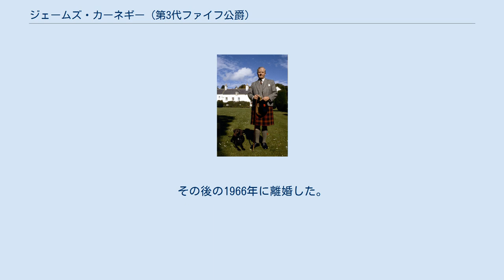ジェームズ・カーネギー (第3代ファイフ公爵)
キルト姿で自宅のエルシック・ハウスの前に立つファイフ公爵、アラン・ウォーレン撮影、1984年 第3代ファイフ公爵ジェームズ・ジョージ・アレグザンダー・バナマン・カーネギー（英語: James George Alexander Bannerman Carnegie, 3rd Duke of Fife, 1929年9月23日 - 2015年6月22日）は、スコットランドの貴族、第3代ファイフ公爵。
イギリス王エドワード7世の曾孫の1人であり、エリザベス2世女王およびノルウェー王ハーラル5世の又従兄弟にあたる。
現在の狭義・広義のイギリス王室の成員（ジョージ5世の直系子孫のみで構成される）と認められない人物の中では、イギリス王位継承権保有者の筆頭にあった。
 第11代サウスエスク伯爵とその妻でイギリス王女の称号を持つモード・オブ・ファイフとの一人息子として生まれた。
母モードはルイーズ王女（国王エドワード7世の長女でプリンセス・ロイヤル）と初代ファイフ公爵との間に生まれた次女にあたっており、1905年に王族の列に加えられている。
 ジェームズはラドグラブ校、ゴードンスタウン校といった上流子弟向けの寄宿学校を経て、王立農業大学に学んだ。
その後は、1948年から1950年にかけてスコッツガーズ連隊付近衛兵としてマラヤに駐屯した。
 1959年、一人息子のコノート公アラステアに先立たれていた母方の伯母ファイフ女公爵アレクサンドラ王女が死去すると、ファイフ公爵位を襲った。
さらに、1992年父よりサウスエスク伯爵位およびカーネギー氏族長の地位も継承した。
 2015年に85歳で死去、爵位は長男デイヴィッドが相続した。
 1956年9月11日、第3代フォーティヴィオット男爵ヘンリー・デウォーの娘キャロライン・デウォー（1934年 - ）と結婚して1男1女をもうけた。
その後の1966年に離婚した。